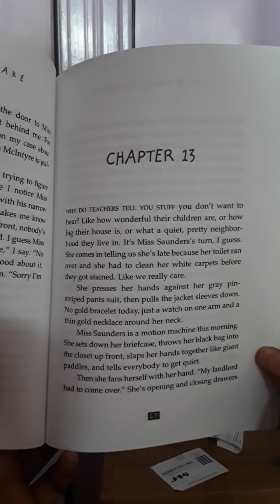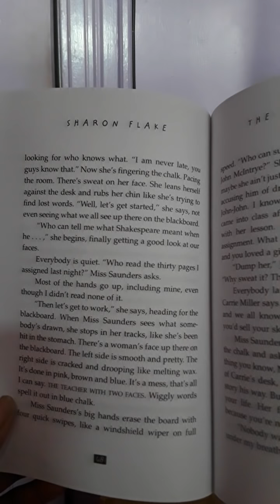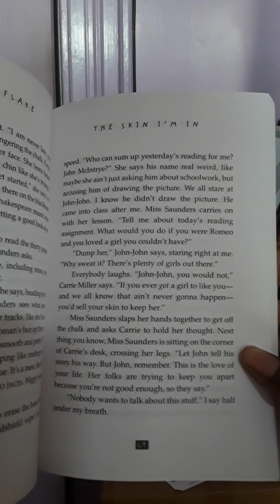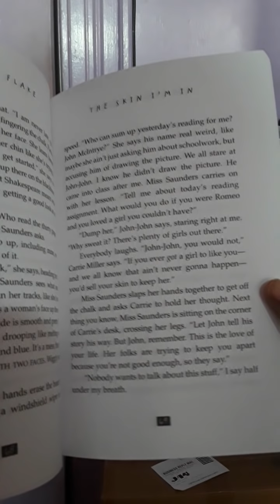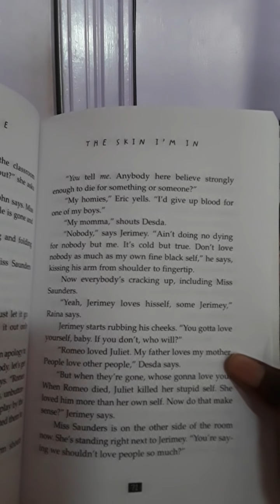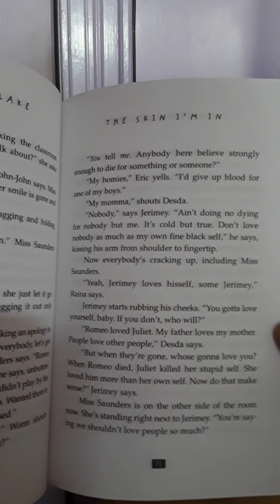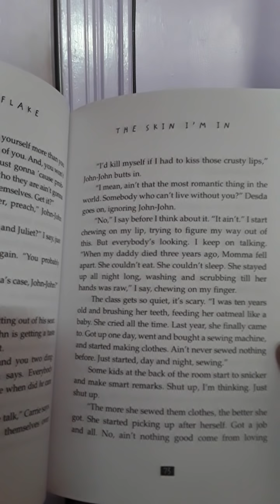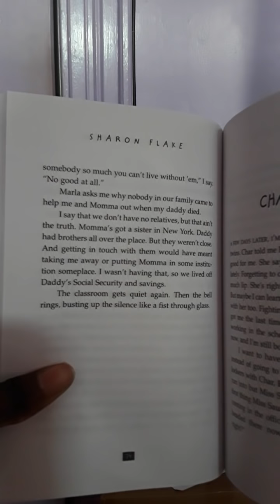Book Readings 📖With 🌜MBM 🦋: The Skin I'm In {Chapter 13}